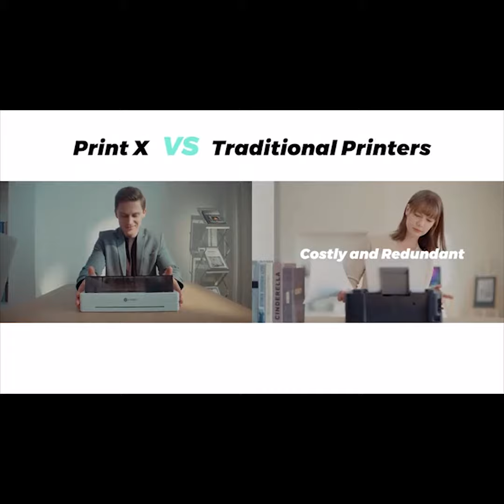A Kickstarter Project We Love: Print X: Portable Printer For A4 Color Printing & More.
Print X: Portable Printer for A4 Color Printing & More.
Redefine portable printing. Print X goes anywhere and lets you creatively realize your vision.